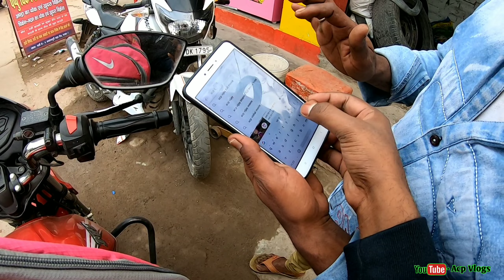पटना से मुज़फ्फरपुर मेरे 100 Cc बाइक पर || Road Trip || Patna to Muzaffarpur On My Bike || bihar vlog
Welcome
you all on our YouTube channel ACP Vlogs. In this video I'm going to Muzaffarpur from patna.
friends on this channel you will see all those
Things which will happen in my life. I will give you video like life style Vlogs, moto Vlogs , traveling Vlogs etc.

पटना से मुज़फ्फरपुर मेरे 100 Cc बाइक पर
Road Trip
Patna to Muzaffarpur On My Bike
bihar vlog
Patna to Muzaffarpur
Vaishali me motovlog
Ride from patna to Muzaffarpur
Bihar hindi vlogs
Mototo vlogging  in  patna bihar
Ganga bridge
Gandhi mahasetu bridge
Bhadra ghat patna
Patna city
Capital of bihar
Patna bihar
Patna